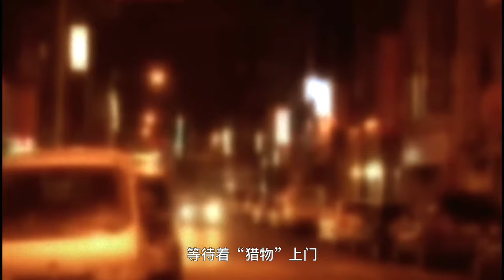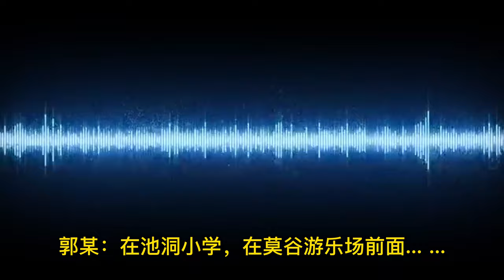女孩报警求救无果惨遭分尸，水原杀人分尸案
2012年在韩国京畿道水原市，一名中国朝鲜族男性吴原春将一位韩国女性郭某挟持到自己家中，将其绑架并残忍杀害。在遇害过程中，郭某曾打电话报警求助，但警方的玩忽职守最终导致了这场惨剧的发生。这起恶性杀人事件引起全韩国民众的极大关注，警方的失职也引发了公众的愤怒……